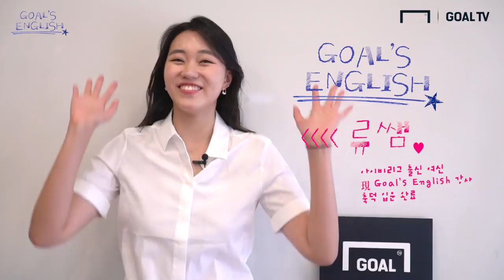후반 11분 빠른 역습에 이은 완벽한 패스를 골로 마무리한 맥널티 [Goal's English]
완벽한 택배 패스를 영어로는 어떻게 표현할까??
Goal`s English의 류쌤이 알려드립니다!!^^